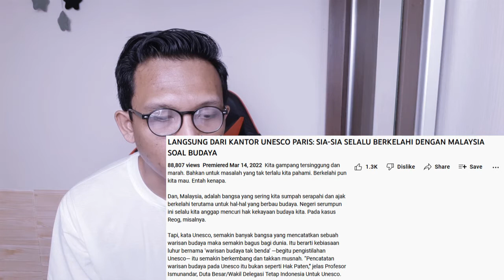🇮🇩🇲🇾 SIA-SIA SELALU BERKELAHI DENGAN MALAYSIA SOAL BUDAYA‼️Malaysia Tidak Pernah Klaim Budaya‼️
LANGSUNG DARI KANTOR UNESCO PARIS: SIA-SIA SELALU BERKELAHI DENGAN MALAYSIA SOAL BUDAYA

Kita gampang tersinggung dan marah. Bahkan untuk masalah yang tak terlalu kita pahami. Berkelahi pun kita mau. Entah kenapa.

Dan, Malaysia, adalah bangsa yang sering kita sumpah serapahi dan ajak berkelahi terutama untuk hal-hal yang berbau budaya. Negeri serumpun ini selalu kita anggap mencuri hak kekayaan budaya kita. Pada kasus Reog, misalnya.

Tapi, kata Unesco, semakin banyak bangsa yang mencatatkan sebuah warisan budaya maka semakin bagus bagi dunia. Itu berarti kebiasaan luhur bernama ‘warisan budaya tak benda’ —begitu pengistilahan Unesco— itu semakin berkembang dan takkan musnah. “Pencatatan warisan budaya pada Unesco itu bukan seperti Hak Paten,” jelas Profesor Ismunandar, Duta Besar/Wakil Delegasi Tetap Indonesia Untuk Unesco.